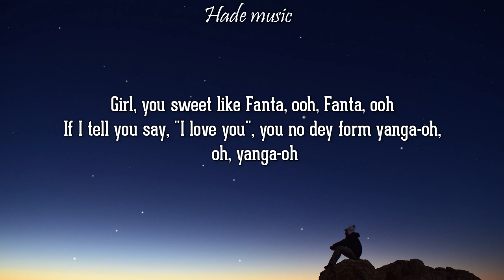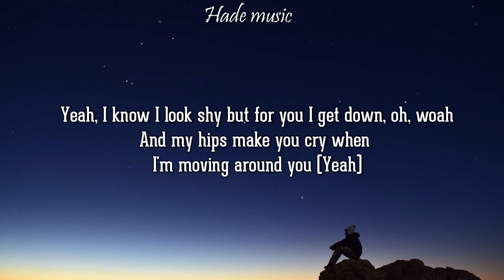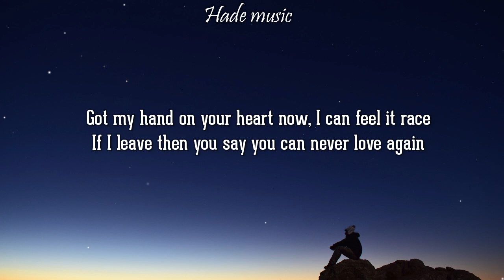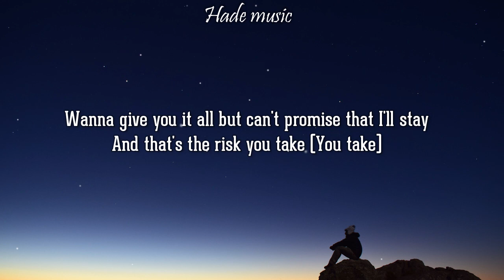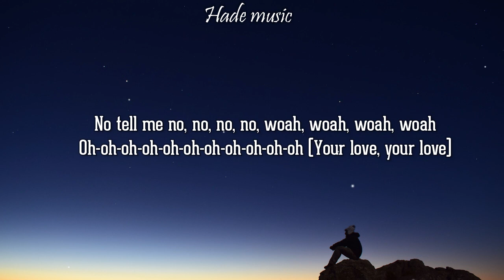Rema, Selena Gomez - Calm Down (Lyrics)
Vibez
Oh, no
Another banger

Your love